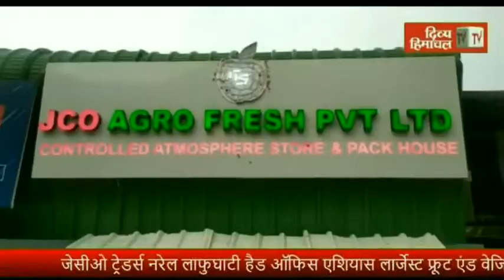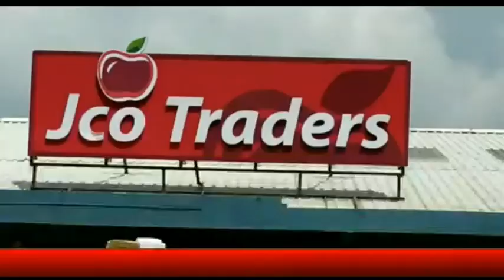किन्नौर के मालिंग नाला के पास एनएच 5 का डंगा ढहा, यातायात ठप, पैदल चलना भी मुश्किल